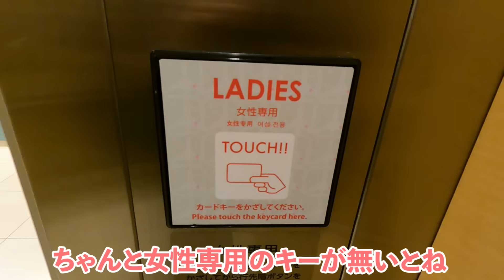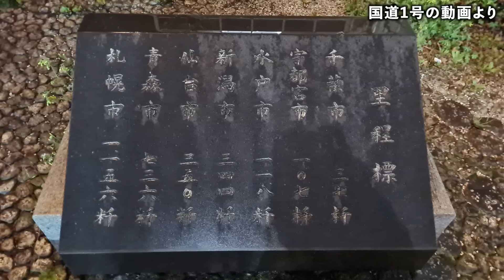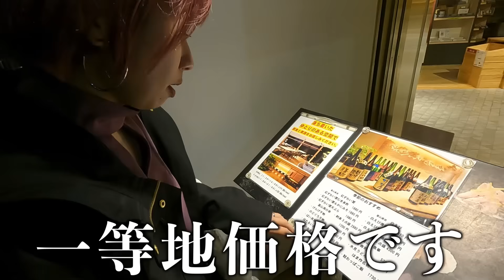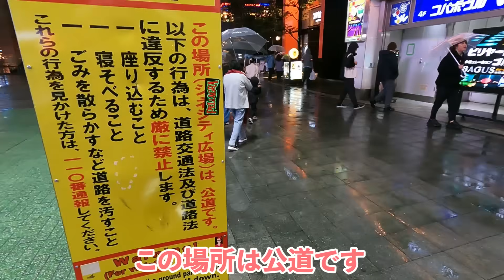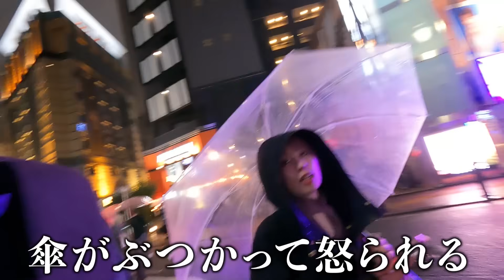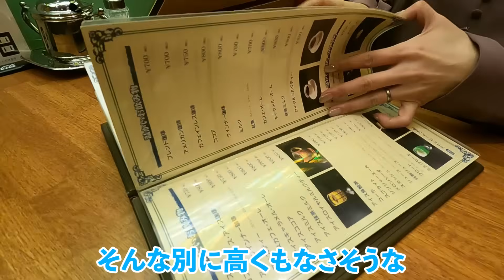田舎者がトー横と大久保公園に行ってリアルな実態を見てきた